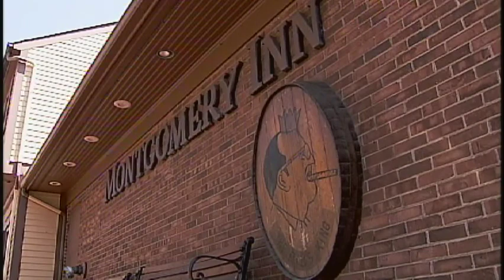Living the Life (of Montgomery)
Set to the song Living the Life (of Montgomery) written and recorded by Ben Alexander of Hyde Park and Kevin Fox of Oakley, the music video takes cues from the words in the song to highlight what makes the City of Montgomery a great place to live, work and play.

Images include events in Montgomery and families enjoying them, Montgomery parks, people visiting the Historic District, schools, homes and a few businesses. In addition, you'll also hear some testimonials from residents and business owners about why they love Montgomery.

The audio file can be downloaded from the City of Montgomery web